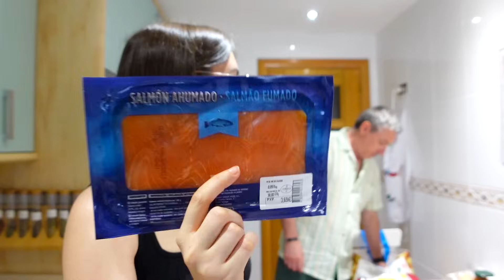COMPRA SEMANAL: MERCADONA!! + PRECIOS (SEPTIEMBRE 2024)🍎🍂 | LorenaAndCia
LorenaAndCia Septiembre2024 BIENVENIDOS UN DÍA MÁS AL CANAL "AMIGOS DE YOUTUBE"!!